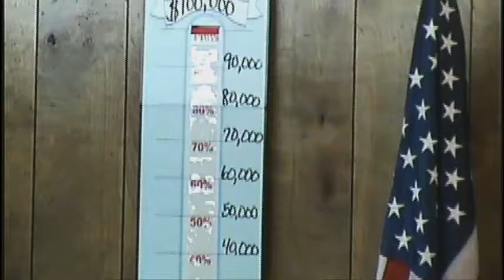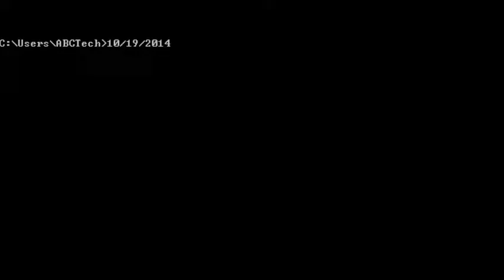Sunday Morning Service 10/19/2014